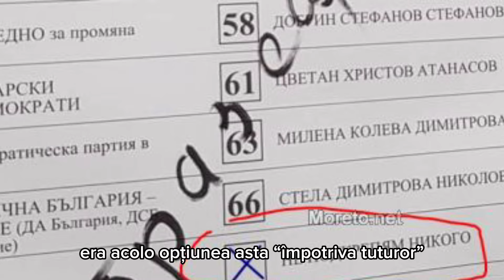Există și o șansă a nehotărâților! Cei care-s “Împotriva tuturor” 😉